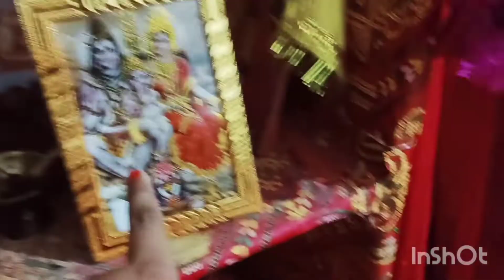Aaj bahut maje aye 😋 and Happy teej